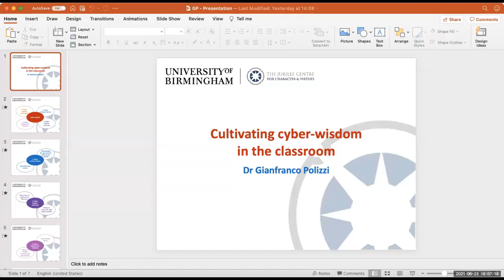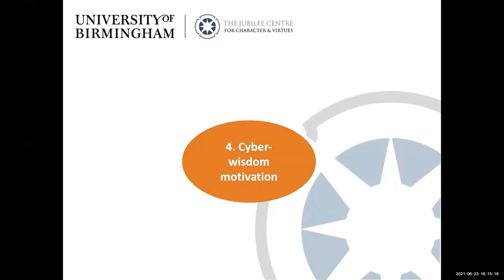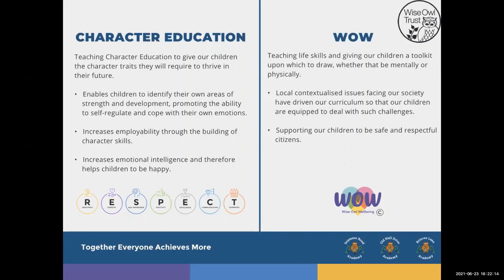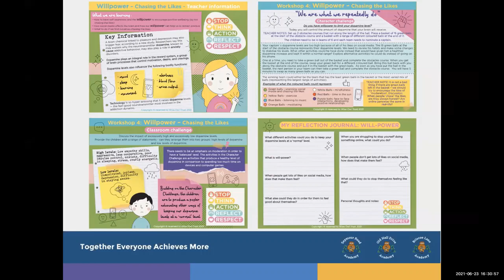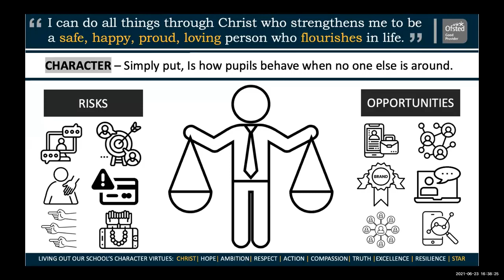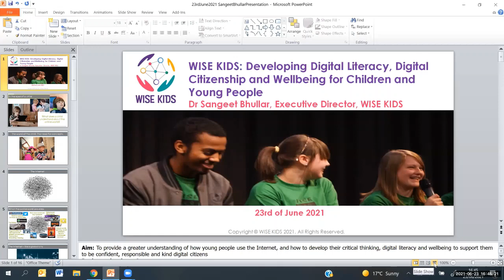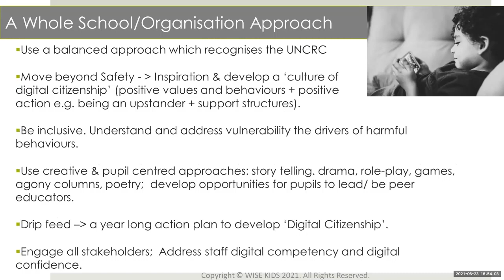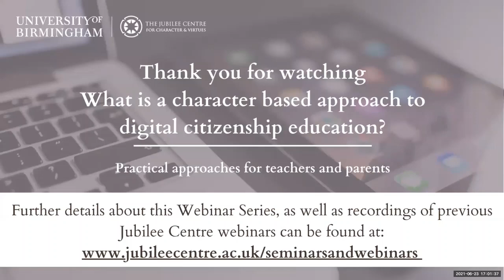What is a character based approach to digital citizenship education?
Given the many risks and opportunities that living online present children and young people today, this webinar is an opportunity to hear from those with first-hand experience of how teachers and parents can cultivate important virtues such as compassion, honesty and wisdom in children.

Drawing on the latest research on character and cyber-wisdom from the Jubilee Centre for Character and Virtues, and reflecting on its application to digital citizenship education, this interactive discussion includes practical insights from primary and secondary teachers who are adopting character-based approaches in their schools and classroom.

This session followed the launch of THRIVE: How to Cultivate Character So Your Children Can Flourish Online, in January 2021, and forms part of the Centre’s ongoing Cultivating Cyber-Phronesis project.

Speakers

Joining first in 2013 as Principal of Seymour Road Academy, Sophie has been CEO and Executive Head of the Wise Owl Trust since 2016. A teacher for over 15 years Sophie has pioneered a ground-breaking new curriculum focused on character and wellbeing. This has been achieved with the R.E.S.P.E.C.T. programme at its heart, promoting Resilience, Empathy, Self-Awareness, Positivity, Excellence, Communication and Teamwork across the entire trust transforming the schools within. This approach is now been adopted in over 700 others nationwide.

Lee is the Deputy Headteacher at St. Mary’s Catholic High School in Manchester, UK. A Technology teacher by background Lee has responsibility for Personal Development as part of the school’s SLT. Lee is also a noted champion for school improvement, raising achievement & equity advocating across the country and online with a following of over 13 Thousand on Twitter.

Sangeet is the Founder and Executive Director of WISE KIDS, a non-profit organisation providing innovative training programmes and consultancy in New Media, Internet and Mobile Technologies, Internet Proficiency, Literacy and Safety. As well as advising a number of government and non-government groups, including the Welsh Parliament, UK Council for Child Internet Safety, the BBC, and Ofcom on Digital Inclusion and New Media Literacy, Sangeet has spoken at many international conferences, been an external examiner, written guidance, and provided training across Britain, Singapore and Malaysia.

Gianfranco joined the Jubilee Centre for Character & Virtues at the University of Birmingham in September 2020 as a Research Fellow working on character education in the digital age as part of the Cultivating Cyber-Phronesis project. Prior to this, he completed his PhD in the Media and Communications Department at the London School of Economics and Political Science (LSE). His doctoral research explored the ways in which digital literacy and civic engagement shape one another. While completing his PhD, Gianfranco worked as a Research Associate in the School of Education and Lifelong Learning at the University of East Anglia on a project exploring digital resilience among pre-teens.

Chair

The Jubilee Centre’s Director of Education, author of THRIVE: How to Cultivate Character So Your Children Can Flourish Online, and lead researcher on the Cultivating Cyber-Phronesis project.

For more information about future Seminars and Webinars hosted by the Jubilee Centre

[This event was recorded in June 2021, by the Jubilee Centre, via Zoom Video Conferencing platform]